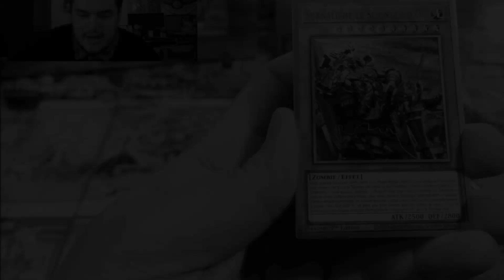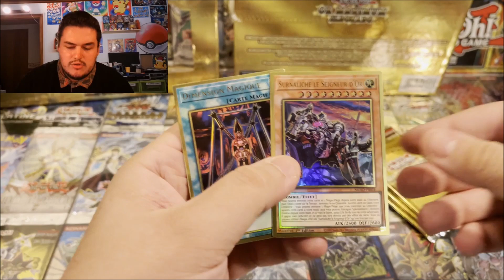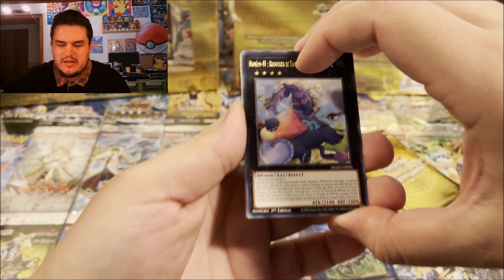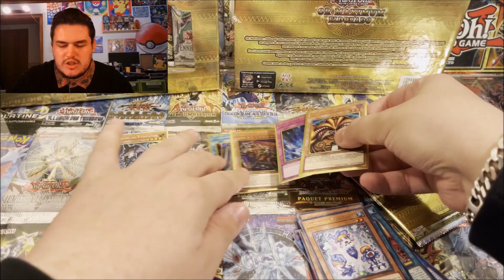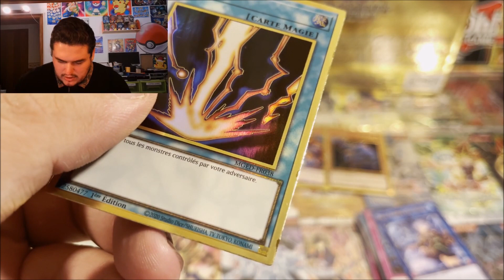UNE PIOCHE MAGNIFIQUE ! OUVERTURE OR MAXIMUM : ELDORADO YU-GI-OH! FR | MEILLEUR QUE LES TIN BOX 2021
UNE PIOCHE MAGNIFIQUE OUVERTURE OR MAXIMUM : ELDORADO YU-GI-OH FR | BIEN MEILLEUR QUE LES TIN BOX 2021

De Moltres ::)